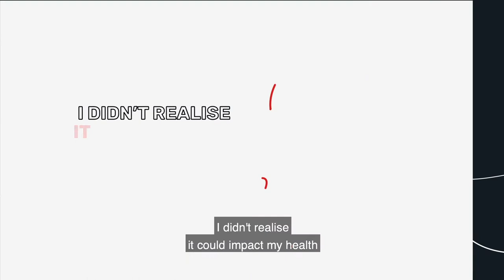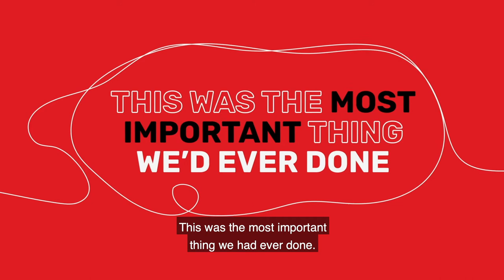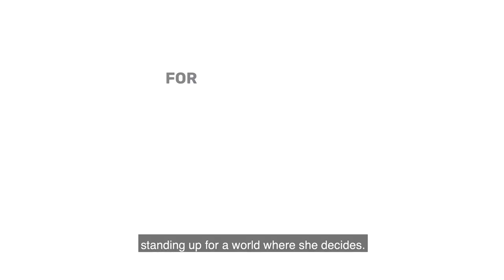A story of change - Ending FGM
Globally, it is estimated that some 200 million girls & women alive today have undergone some form of FGM. In a world where SheDecides harmful practices like FGM are a thing of the past. Young activists like Mariam are fighting back - taking action and demanding change.